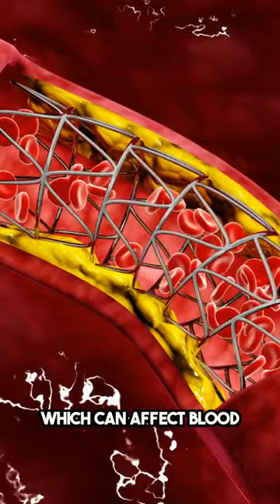The Crazy Reason Why Footballers Cut Holes In Socks!🧦😱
Ever wondered why footballers like Neymar and Saka sport socks with holes? Discover the practicality behind this seemingly fashion-forward choice! Dive into the world of modern football attire where tight socks pose a challenge to circulation, and learn how cutting holes helps prevent cramps during intense matches.